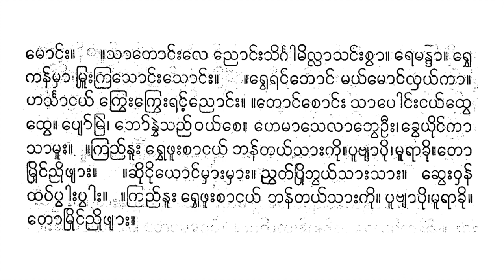နှင်းယွန်းခါဟေမန် ယိုးဒယား ဦးအုန်းမောင် ပတ္တလား ဦးထူး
5 .   . praṅʻ caññʻ maṅʻʺ sāʺ reʺ so   yuiʺ da yāʺ kreʺ tīʺ khyakʻ   bhā sā dha   khāʻ - khakʻ   mvanʻ .
 nhaṅʻʺ yvanʻʺ   khā he manʻ .   le pranʻ   svaṅʻʺ lhuṃʹ  ʹ ññhaṅʻʺ ññaṃ ññaṃ .   timʻ yaṃ kvanʻʹ   chuiṅʻʺ . ’ui le myhoʻ tuiṅʻʺ   mhuiṅʻʺ mhuṃ ve   .   . chanʻʺ lai   rvhe   sai vayʻ sā   pū byā pui   ce . chī phre , saññʻ me , lvamʻʺ reʺ le pyoṅʻʺ . . chveʺ kroṅʻʺ ruṃʺ poṅʻʺ bhanʻ .   panʻʺ mālʻ saṅʻʺ pyaṃ chaṅʻʺ rvhe lyhaṃ . sā hanʻ taṅʻʹ krūʺ .   thuṃ mhuṃ khuiṅʻ ññhā mā lā phūʺ .   .   kūʺ nvhai pyaṃ vai bhoʻ cuṃ .   suikʻ mruṃʹ   kvanʻʺ bhve .   . mruiṅʻ khre   khuiṅʻ ve .   cimʻʺ lanʻʺ lanʻʺ moṅʻʺ .   . sā toṅʻʺ le   ññoṅʻʺ siṅgā millā saṅʻʺ cvā .   re mandā .   rvhe   kanʻ mhā   mrūʺ kra soṅʻʺ soṅʻʺ .  …   . rve raṅʻ bhoṅʻ   mayʻ moṅʻ lhayʻ kā .   haṅsā ṅayʻ   krveʺ krveʺ raṅʻʹ ññoṅʻʺ .   . toṅʻ coṅʻʺ   sā poṅʻʺ ṅayʻ thve   thve .   pyoʻ mrai ,   bhoʻ nvhai saññʻ vayʻ ce .   he mā se lā bhve ūʺ ,   khve yuiṅʻ kā   sā mūʺ .   . kraññʻ nūʺ   rvhe phūʺ cā ṅayʻ   bhanʻ tayʻ sāʺ kui . pū byā pui , mū rā khui . to   mruiṅʻ ññhi phyāʺ .   . chui ṅui yoṅʻ mhāʺ mhāʺ .   ññvatʻ prui bhvayʻ sāʺ sāʺ .   chveʺ vhanʻ   thapʻ pvāʺ pvāʺ .   . kraññʻ nūʺ   rvhe phūʺ cā ṅayʻ   bhanʻ tayʻ sāʺ kui .   pū byā pui , mū rā khui .   to mruiṅʻ ññhi phyāʺ .

၅။ ။ပြင်စည်မင်းသားရေးသော ယိုးဒယားကြေးတီးချက် ဘာသာဓ ခါ်-ခက် မွန်။
နှင်းယွန်း ခါဟေမန်။ လေပြန် သွင်းလှုံ့ ့ညှင်းညံညံ။ တိမ်ယံကွန့် ဆိုင်း။အိုလေမျှော်တိုင်း မှိုင်းမှုံဝေ ။ ။ဆန်းလဲ ရွှေ သဲဝယ်သာ ပူဗျာပို စေ။ဆီဖြေ၊သည်မေ၊လွမ်းရေးလေပျောင်း။။ဆွေးကြောင်းရုံးပေါင်းဘန်။ ပန်းမာလ်သင်းပျံဆင်းရွှေလျှံ။သာဟန်တင့်ကြူး။ ထုံမှုံခိုင်ညှာမာလာဖူး။ ။ ကူးနွှဲပျံဝဲဘော်စုံ။ သိုက်မြုံ့ ကွန်းဘွေ။ ။မြိုင်ခြေ ခိုင်ဝေ။ စိမ်းလန်းလန်းမောင်း။ ။သာတောင်းလေ ညောင်းသိင်္ဂါမိလ္လာသင်းစွာ။ ရေမန္ဒာ။ ရွှေ ကန်မှာ မြူးကြသောင်းသောင်း။ … ။ရွေရင်ဘောင် မယ်မောင်လှယ်ကာ။ ဟင်္သာငယ် ကြွေးကြွေးရင့်ညောင်း။ ။တောင်စောင်း သာပေါင်းငယ်ထွေ ထွေ။ ပျော်မြဲ၊ ဘော်နွှဲသည်ဝယ်စေ။ ဟေမာသေလာဘွေဦး၊ ခွေယိုင်ကာ သာမူး။ ။ကြည်နူး ရွှေဖူးစာငယ် ဘန်တယ်သားကို။ပူဗျာပို၊မူရာခို။တော မြိုင်ညှိဖျား။ ။ဆိုငိုယောင်မှားမှား။ ညွတ်ပြိုဘွယ်သားသား။ ဆွေးဝှန် ထပ်ပွါးပွါး။ ။ကြည်နူး ရွှေဖူးစာငယ် ဘန်တယ်သားကို။ ပူဗျာပို၊မူရာခို။ တောမြိုင်ညှိဖျား။